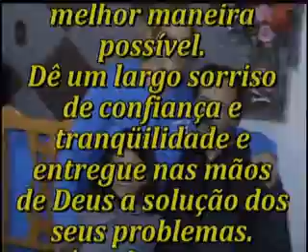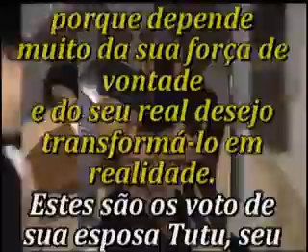ANIVERSÁRIO DO NATAN MUITO LINDO E EMOCIONANTE CONFIRA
ANIVERSÁRIO DO NATAN MUITO LINDO E EMOCIONANTE CONFIRA, GOSTARIA DE PEDIR ORAÇÃO PARA O NATAN POIS ELE ESTAR PRECISANDO MUITO.
QUE DEUS ABENÇOI A TODOS.